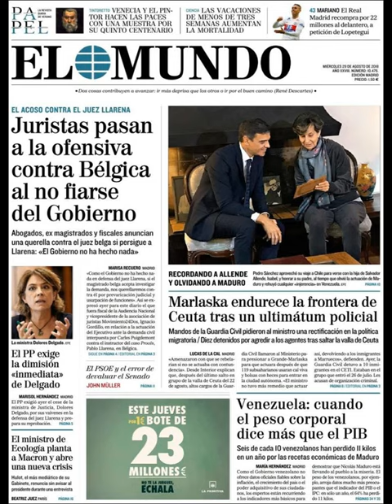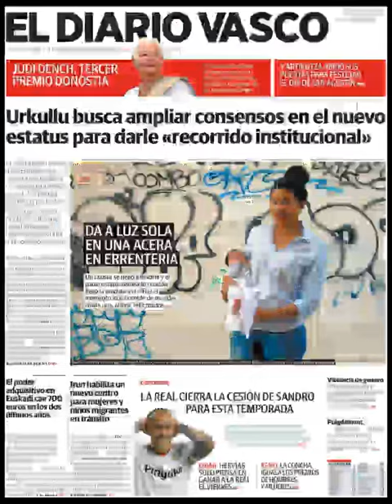Noticias Miércoles 29 Agosto 2018 Titulares Portadas Diarios Periódicos España Spain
Principales Titulares de Noticias en Portadas Diarios Periódicos Españoles del Miércoles 29 de Agosto de 2018 ¿Que le Parecio este día?